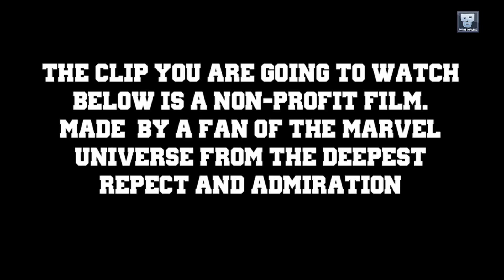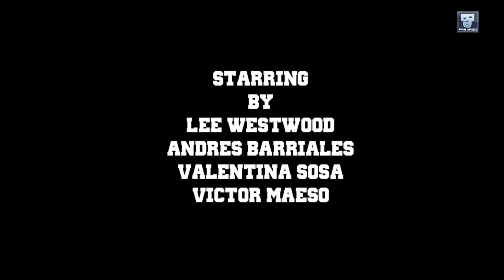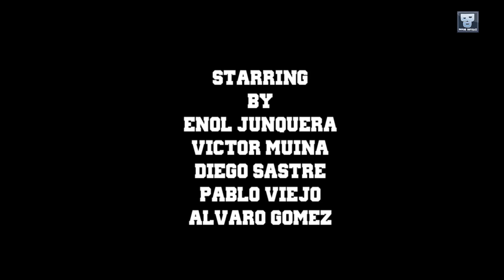THE PUNISHER: DO NOT FALL IN NEW YORK CITY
Making this film was very simple ... but painful.
  "Simple" because the original material had a feeling so deep that it was almost impossible to take a bad story. "Painful" because I have spent nine months locked in a dark room, 6 or 7 days per week, 10 or 12 hours per day: older, fatter, animating frame by frame, until the pain in my eyes, back and brain forced me to terminate it.
 I know that Frank Castle would never attack the Swat, I apologize to all the comic-book enthusiasts for this freedom I have taken. But I never thought that 21,000 fans could watch my film (in a week!), or that it would be discussed in international publications.
 I'm just another Spanish unemployed young: I have never left Europe, the voices of the actors are, mostly, my friends. I know New York thanks to "Taxi Driver" or Woody Allen and I have not spent a single euro in this movie. I appreciate the comparisons with Hollywood blockbusters, and I hope that you understand why, in some aspects, did not reach the same level.
I didn´t make this movie for money. Just for the pleasure of seeing the story moving.
And now, I appreciate being able to share with the world an enjoyable film, produced only with Simplicity and Pain.
Thank You all" Luis Pelayo Junquera 09/21/2012